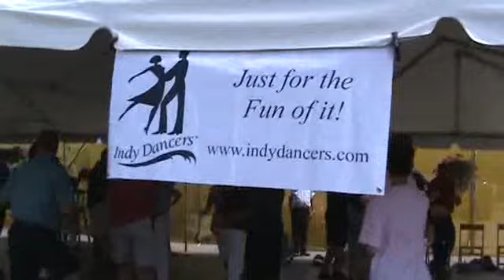Indy Dancers at the Indiana State Fair 2011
A few of our 300+ members dancing at the Indiana State Fair.
We are an Indianapolis non-profit social dance club - Dancing Just for the Fun of it.
Come party with us!